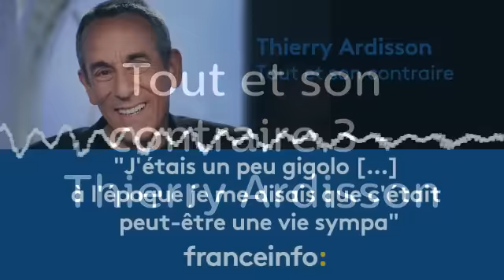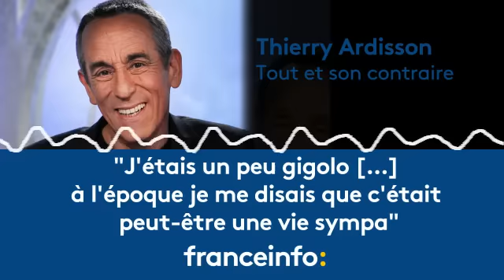Tout et son contraire 3 - Thierry Ardisson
Thierry Ardisson répond aux questions de Philippe Vandel dans Tout et son contraire